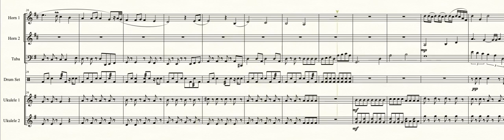Twoson (EarthBound) - Transcribed Score